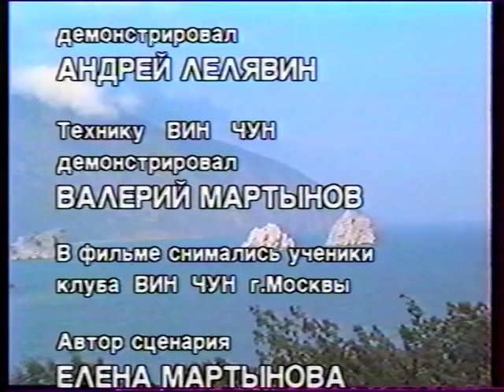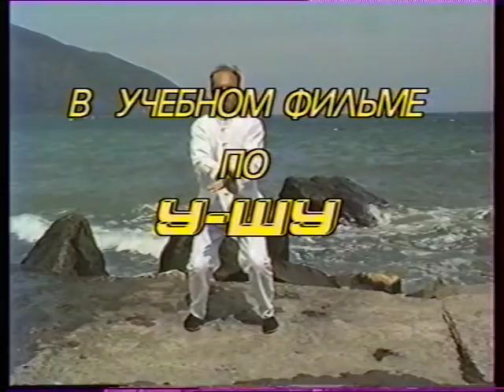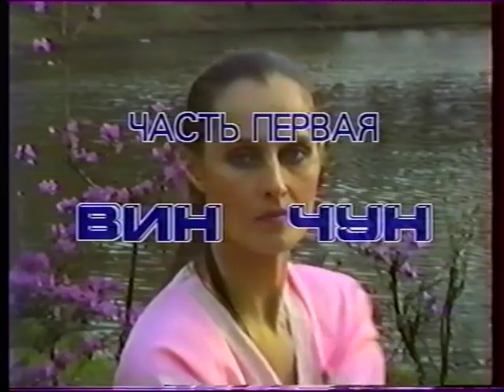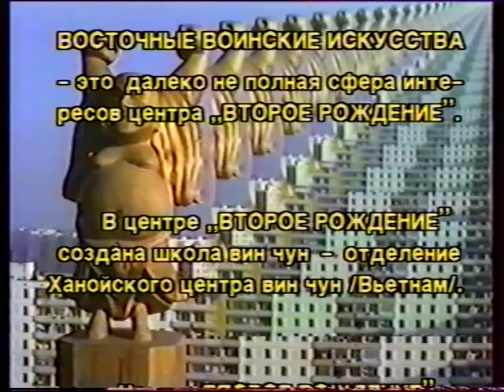Тай Цзи Цуань (часть 3)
АНДРЕЙ ЛЕЛЯВИН И ВАЛЕРИЙ МАРТЫНОВ. Гурзуф. 1990 г.

Важная информация ниже!

Обучение ведет Валерий Васильевич Мартынов — мастер международного класса по воинскому искусству Юн Чун Цюань (Вин Чун), мастер Ассоциации Чинву Атлетик (Фошань, Китай), ученик вьетнамского мастера Хоан Вин Занга, последователь направления Те Конга.

телефоны для записи на занятия:
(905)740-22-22